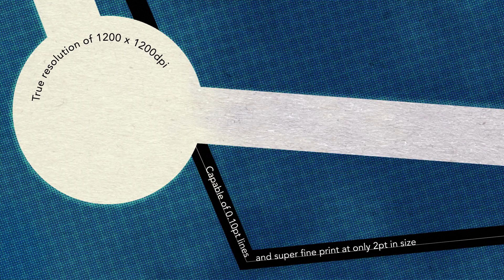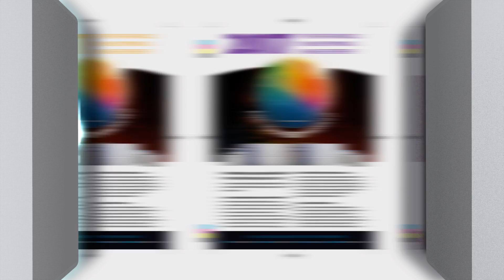Truepress Jet520HD and SC Inks - a breakthrough in production inkjet.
The Truepress Jet520HD sets the standard for image quality and speed in production-class continuous-feed inkjet printing. And now the breakthrough SC Inks extend your reach to standard offset coated stocks. No need to purchase and warehouse expensive treated for inkjet stocks. No need to jet prime and deal with excessive drying, heat and energy consumption.